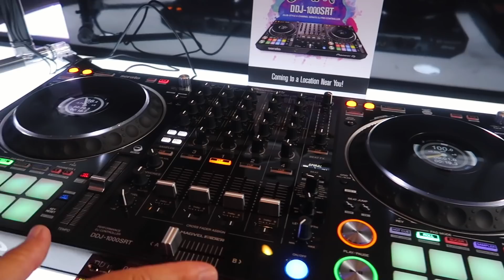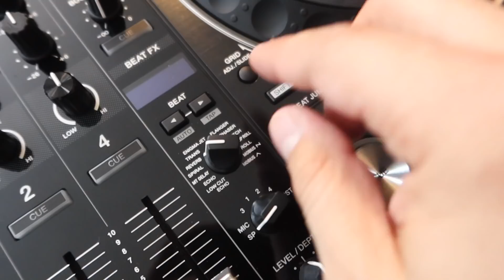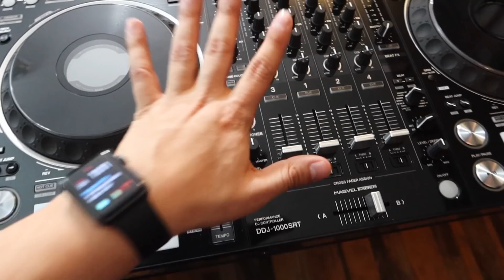Quarantine DJ Spends $1200 Stimulus Check on NEW DJ CONTROLLER (Pioneer DDJ-1000 SRT Unboxing)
Quarantine DJ Spends $1200 Stimulus Check on NEW DJ CONTROLLER (Pioneer DDJ-1000 Unboxing)

In this video we visit Canal Sound & Light in NYC to purchase the pioneer ddj-1000 dj controller.

Special thanks to Canal Sound And Light

Top DJ Gear Recommendations (Most Requested)

-DJ Controller
-XLR Cables
-Power Cable
-Power Conditioner
-Cable Bag
-Cable Clips
-DJ Lights
-Light Clamps
-Gear Labeler
-Cart (Dolly)
-HardDrive SSD
-Foam Sticks

📱SEE BEHIND THE SCENES & MY LIFE

- 100+ Sound EFX & Drops. Compatible with all DJ Softwares (eg. Serato DJ, RekordBox, & Virtual DJ).

- Your support allows us to keep making awesome DJ videos.

-Manage all your music and events all from one app by using Vibo - This app allows you to stay organized with your events and communicate with your clients about their music request.

DJ Tools
-Mic Case
-Mic Stand
-Table Scrim

Video Gear
-Studio Camera
-Over-Head Camera
-Studio Lights

Lighting
-Moving Heads
-Par Lights
-Bar Lights
-Light Case
-DMX Light Controller

Speakers
-JBL 15” Tops
-JBL 18” Sub
-Speaker Stands
-Cocktail Speaker

DJ Controllers / Mixers (Recommend)
-New DJs
-Best Value
-Pro DJs

NEW HERE? Hi! My name is Bayardo but, most people know me as BARR. I am an Open-Format Club & Mobile DJ.